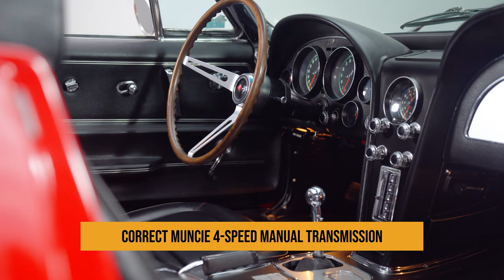Numbers-Matching NCRS Top Flight 1967 Corvette Roadster 427 V8 4-speed - FOR SALE - 137318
* Exclusive, registry-listed Sting Ray roadster that’s benefitted from a detailed, ground-up restoration
* Two-time NCRS Top Flight Award winner
* Awarded Signature Concours Gold by the Canadian Council of Corvette Clubs
* Awarded Concours First Place in the 1963-67 Stock Division by Corvette America
* 427 cubic inch numbers-matching V8
* Correct Holley carburetor
* Correct Muncie 4-speed manual transmission
* Correct posi-traction differential with 3.55 gears
* Correct power steering
* Correct 4-wheel power disc brakes
* Correct Standard vinyl interior with correct headrests
* Correct Delco AM/FM radio
* Correct Rally Red paint with a Black soft top and Rally Red hardtop
* 15-inch Chevrolet Rally Wheels with redline tires
* Side-pipe exhaust
* Restoration receipts (including information and photos for professional engine and carb rebuilds)
* NCRS Shipping Data Report
* NCRS photos, Scoring Summary (2018) and Confirmation of Existence of Judging Awards (2020)
* NCRS Top Flight certificate (2018)
* All RK Motors vehicles receive a comprehensive, multi-point inspection
* We can arrange shipment of your purchase anywhere in the world